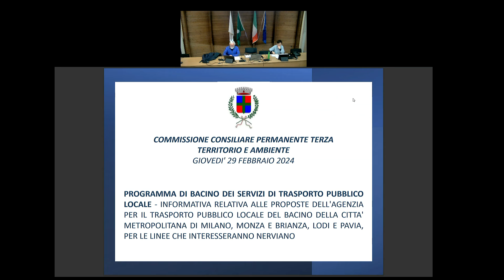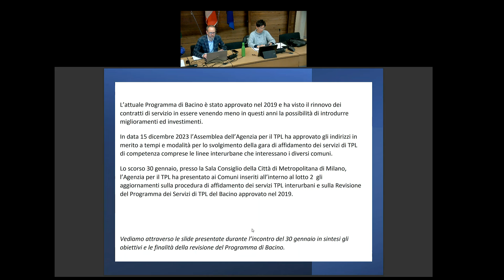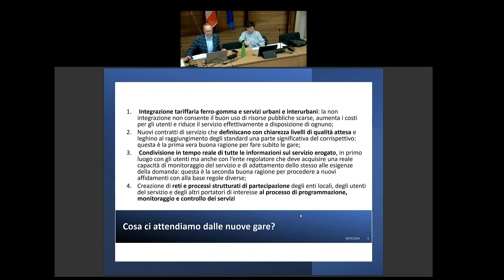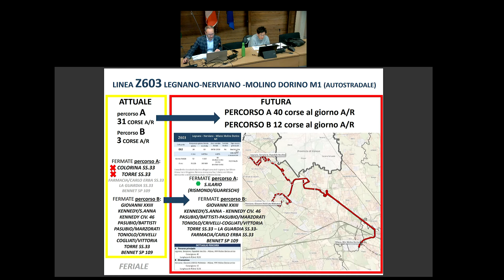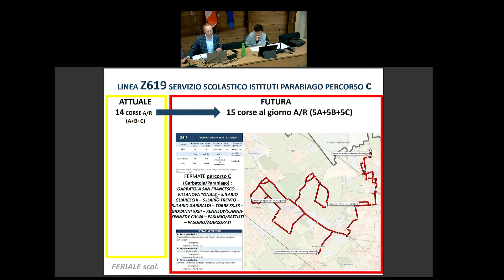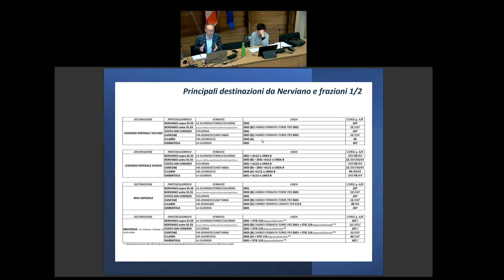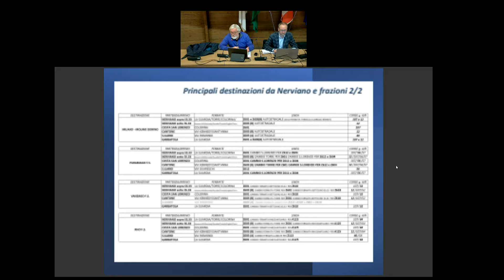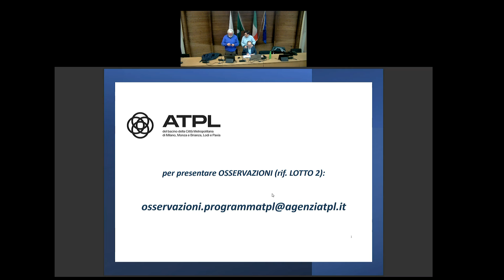Commissione Terza 29 02 2024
REVISIONE DEL PROGRAMMA DEI SERVIZI DI TRASPORTO PUBBLICO LOCALE DEL BACINO DI MILANO, MONZA E BRIANZA, LODI E PAVIA